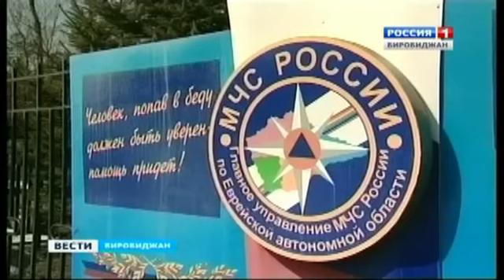В ЕАО проверена система оповещения населения РАСЦО